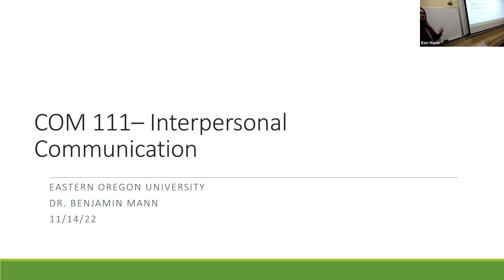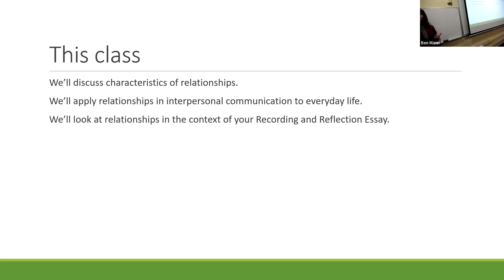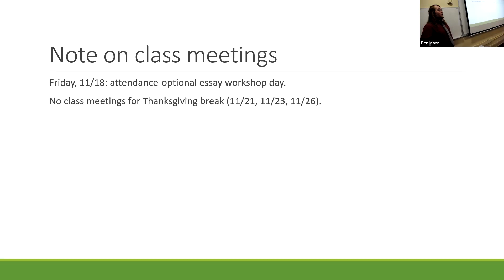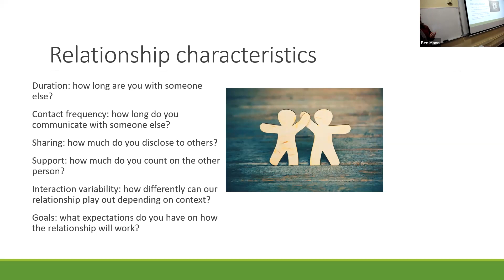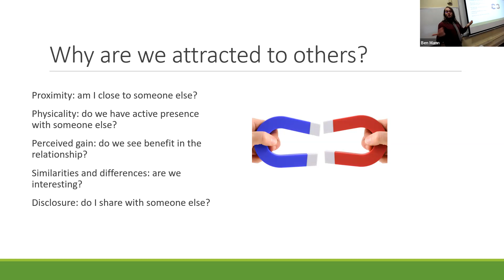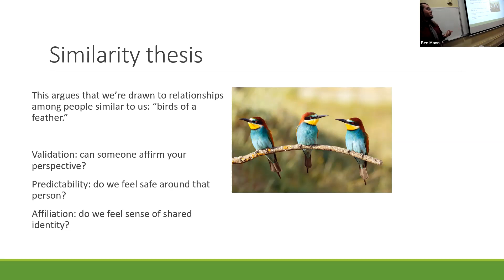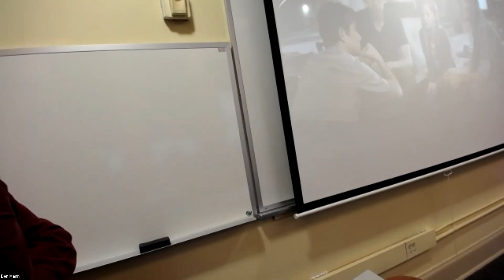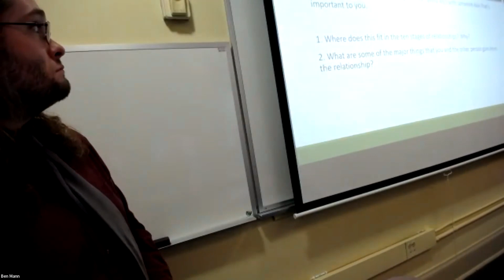COM 111-001 - 11/14